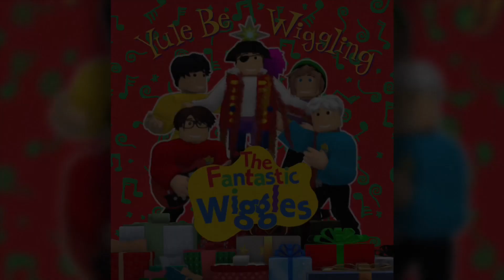1. Just Can’t Wait for Christmas Day - Yule Be Wiggling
Vocals: Logan

We don’t own any of the music nor do we claim to.